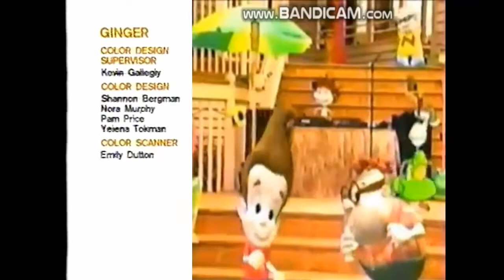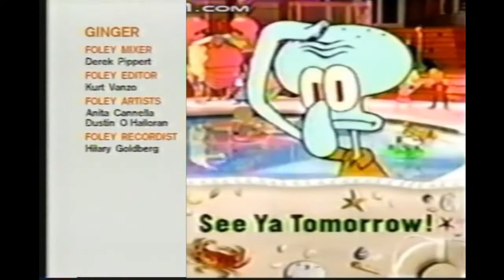Nicktoons Summer Beach House (2003) (Fridays)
Well folks, we've made it. It's Friday, which means it's time to pack up the party-but not before we see more spongy antics, plus junior high drama and a dose of INEXCAPABLE DOOM!